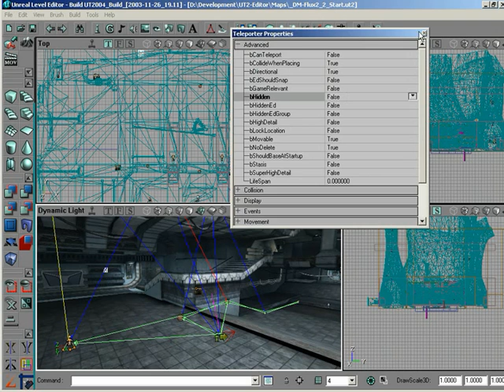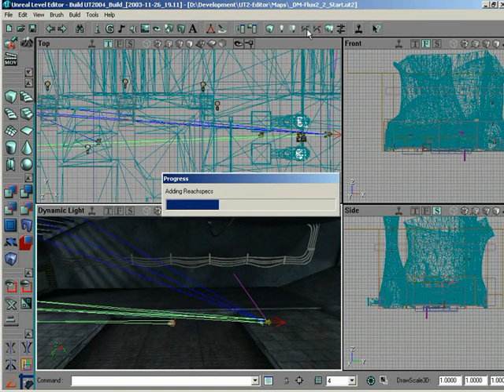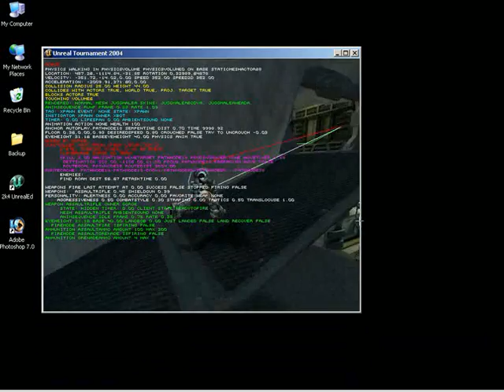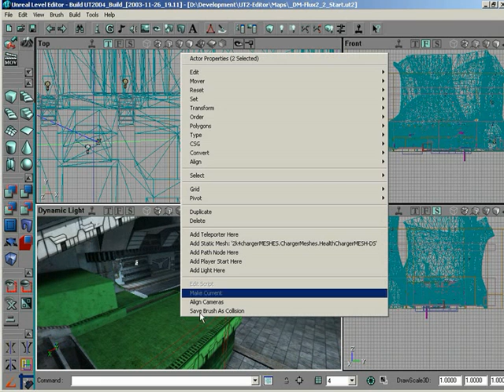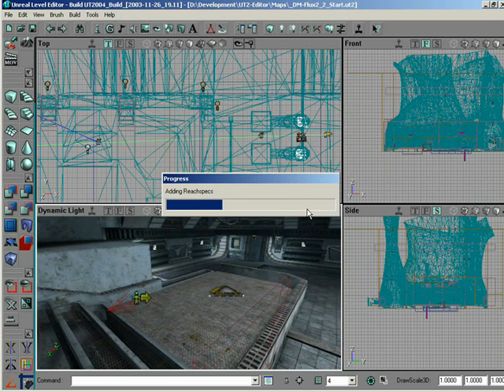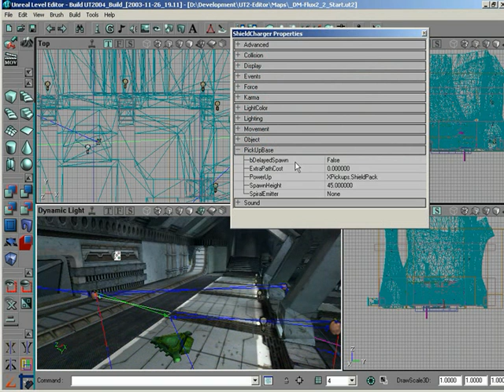UnrealEd 3.0 Teleporters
How to make teleporters